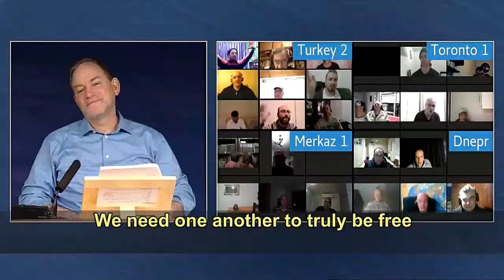Alone I am Blind Together We See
From the morning lesson Mar. 24 2021